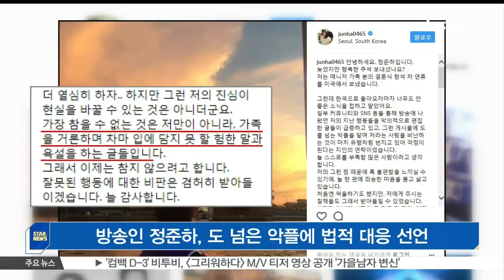방송인 정준하, 도 넘은 악플에 법적 대응 선언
방송인 정준하가 악플러에 대한 법적 대응을 선언했습니다.

지난 12일 정준하는 자신의 SNS에 '근거 없는 비난과 험담, 욕설에 대해선 더 이상 방관하지 않겠다'는 글을 게재했는데요.

이어 '가장 참을 수 없는 것은 가족을 거론하며 차마 입에 담지 못 할 험한 말과 욕설을 하는 글'이며 '올 초부터 각종 악성 게시물과 댓글로 인해 심한 스트레스를 받아왔다'고 전했습니다.

현재 정준하 측은 올해 초부터 준비한 자료 취합을 모두 마친 상태로, 준비가 완료되는대로 고소할 계획이라고 밝혔습니다.